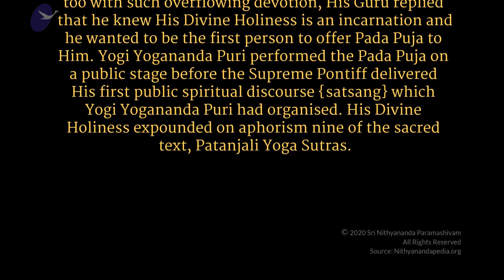Entanglement with the Divine || Pratyaksha Pada Puja || 07 July 2017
Name of Convention: Pratyaksha Pada Puja
Venue: Adi Kailasa, Bengaluru, Karnataka, India
Date:  07 July 2017
Title: Entanglement with the Divine -  Pratyaksha Pada Puja

The Supreme Pontiff of Hinduism Jagatguru Mahasannidhanam His Divine Holiness Nithyananda Paramashivam (HDH) made himself available for entanglement with his divine energy and for delegates to experience mirroring neurons. Performing this puja develops a deep feeling connection between master and disciple. Paada Puja is an offering of gratitude and surrender at the divine feet of HDH, This is the most ultimate happening, a rare opportunity in one’s life to express gratitude and surrender directly at the feet of a master. An incarnation dissolves all karma as he is the very embodiment of existence.

Pratyaksha pada puja is a mark of heartfelt gratitude for the health, wealth, energy and transformation experienced in one’s life as a result of his blessings and his presence.